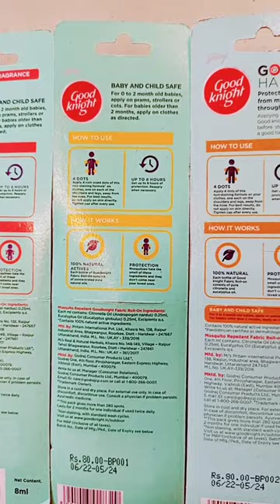Godrej. good knight fabric roll-on. mosquito repellent baby safe, 2+ months 100%natural actives